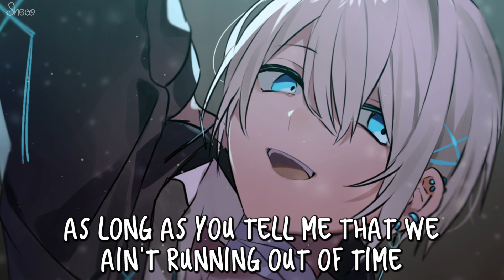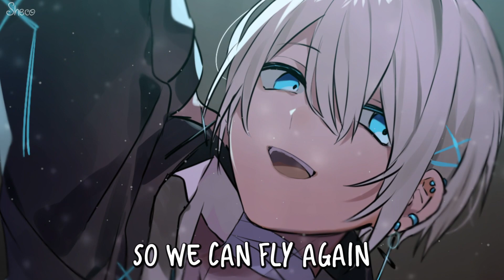「Nightcore」→ Fly Again ♪ (Kisma) LYRICS ✔︎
✘ SONG INFORMATION ✘
☆ Name ➼ Fly Again

☆ Artists ➼ Kisma

✪ ➥ Follow  Kisma

©Artwork by: わふお

✘ SOCIAL MEDIA ✘
✽ Follow me ✽

✘ LYRICS ✘

Can't we just talk?
Talk about where we're goin'
Before we get lost
Let me out first
Figure out where we're goin'
Yeah
Started off right
Let me out first (yeah)
Can't we just talk? (Oh)
Can't we just talk? (Na)
Talk about where we're goin' (na na oh)
Can't get what we want without knowin' (na)
Can't we just talk? (Ooh!)